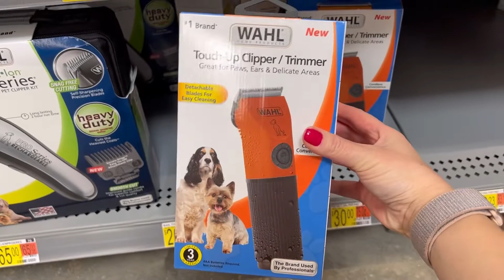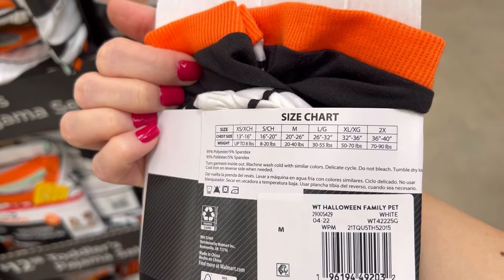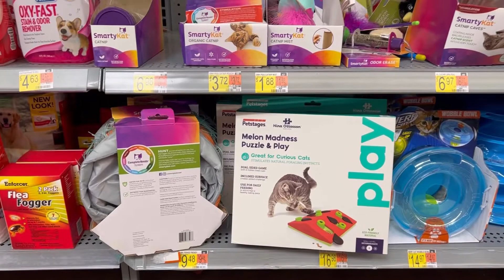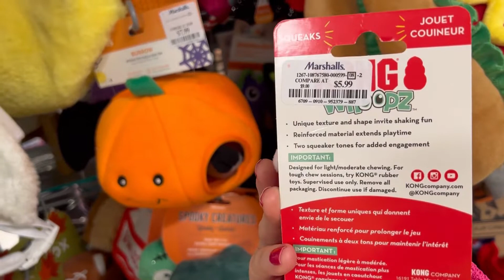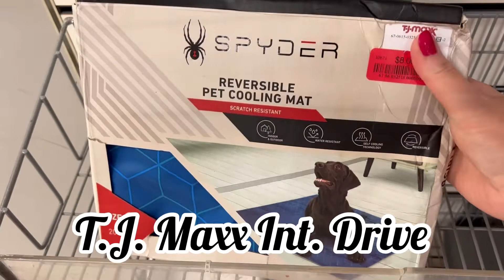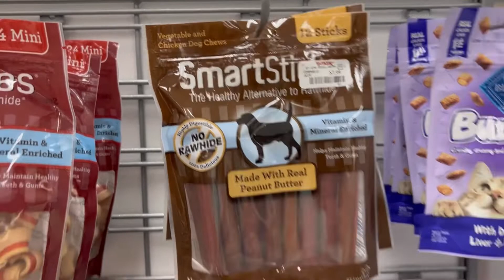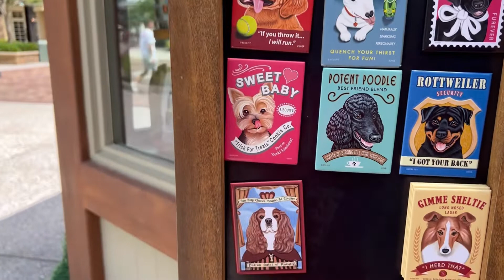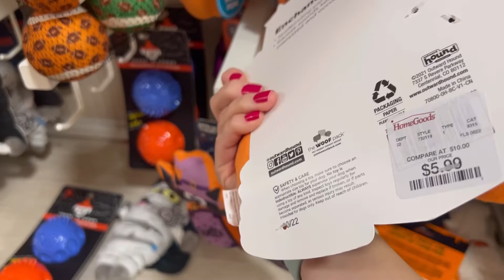Produtos para pet no Walmart, Burlington, Marshalls, T.J. Maxx, Happy Hound e HomeGoods em Orlando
Olá, pessoal!
Vou mostrar um pouco dos produtos que tem nas lojas em Orlando. Seguem endereços:

Walmart S John Young Pkwy
📍Endereço: 8101 S John Young Pkwy, Orlando, FL 32819, United States

Walmart Turkey Lake Rd.
📍Endereço: 8990 Turkey Lake Rd, Orlando, FL 32819, United States

Burlington Regency Village Dr.
📍Endereço: 11643 Regency Village Dr, Orlando, FL 32821, United States

Marshalls Regency Village Dr.
📍Endereço: 11637 Regency Village Dr, Orlando, FL 32821, United States

T.J. Maxx Int. Drive
📍Endereço: 5295 International Dr, Orlando, FL 32819, United States

Happy Hound Disney Springs
📍Endereço: 1780 Buena Vista Dr, Lake Buena Vista, FL 32830, United States

HomeGoods Millenia Plaza
📍Endereço: 4664 Millenia Plaza Way, Orlando, FL 32839, United States